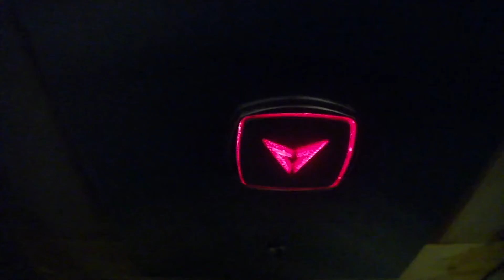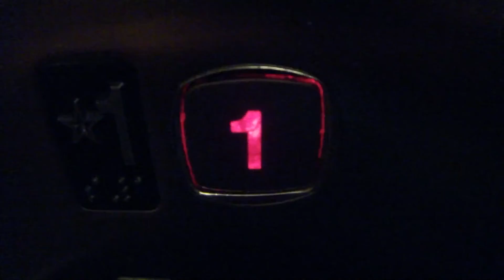Another Richmond Hydraulic Elevator @ Windtower Mountain Lodge - Canmore, AB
Filmed on July 17, 2018:

This elevator is right across from the main elevators, but this is more of a lobby elevator because this doesn't serve the 3rd and 4th floors.